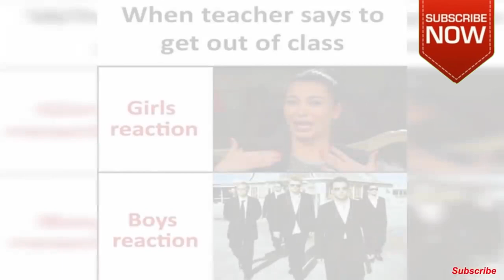😂Funny Memes That Will Make You Laugh😂|🤣School Memes🤣| 😂Relatable Memes😂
Funny Memes,
School Memes,
Relatable Memes,
Dank Memes,
Memes,
 Memes,
Hilarious memes,
troll memes,
gaming memes,
girls memes,
boys memes,
sunshine memes,
pubg memes,